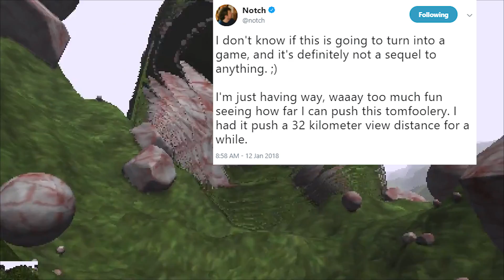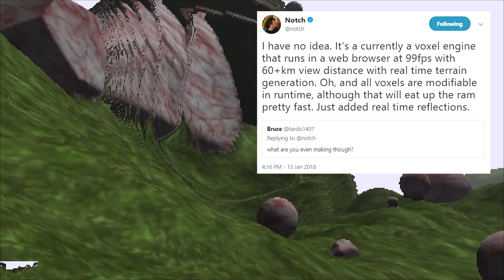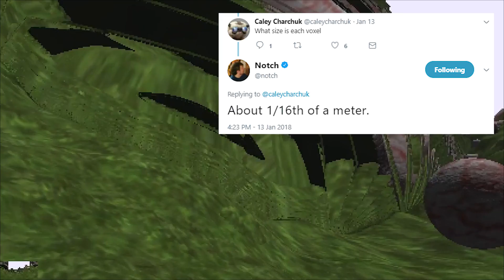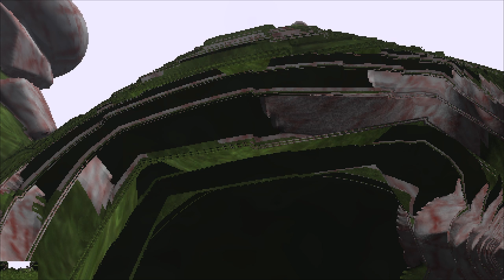Minecraft 2 With Circles!? - Notches New Game (Gameplay)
One of the weirdest stories, is a new game "thing" being developed by Notch!